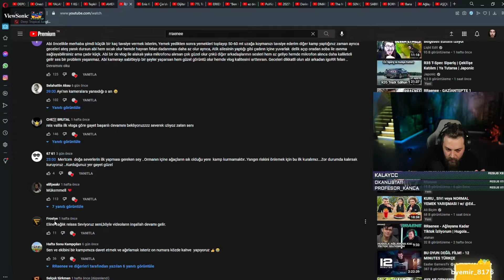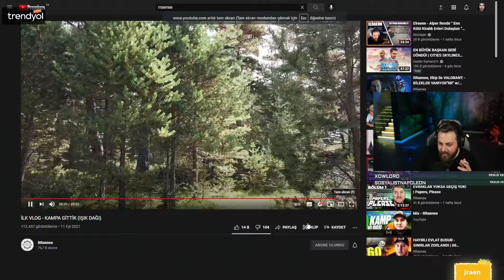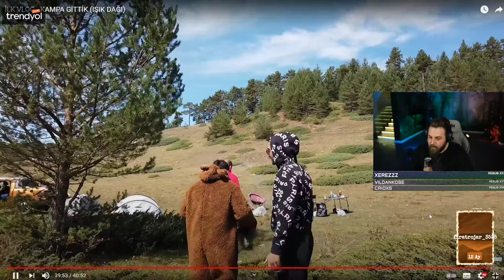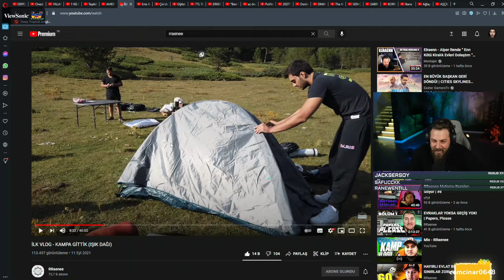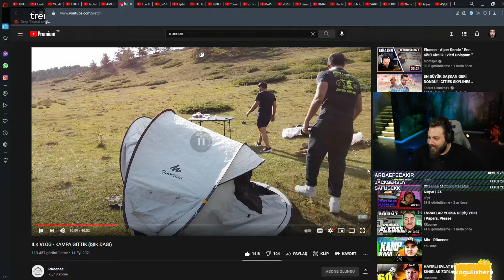Elraenn - RRaenee'nin İLK VLOG Videosunu İzliyor